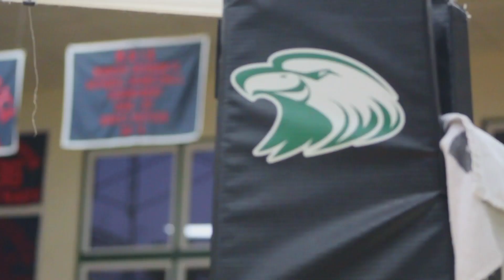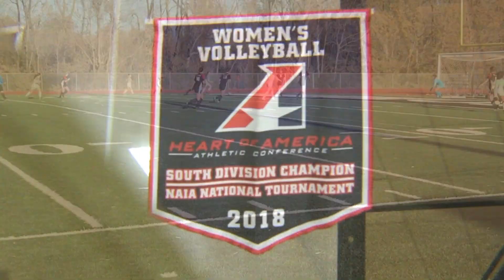Central Methodist Athletics National Championship Hype Video: Burn the Ships (2019)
Central Methodist is one of two NAIA schools to advance to the national championship final site in men's soccer, women's soccer, AND women's volleyball.

It's time for history to write itself. It starts here, and it starts tomorrow.